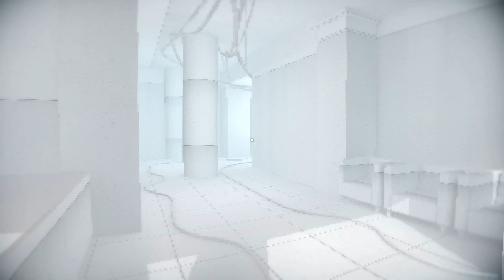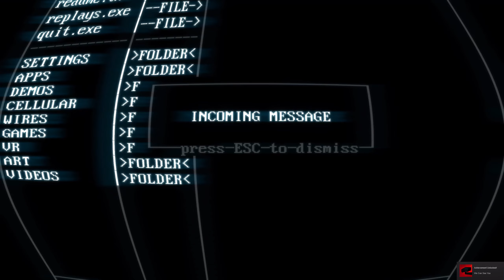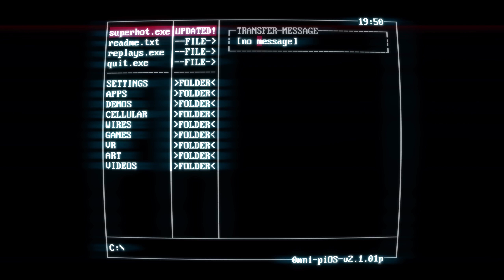SUPERHOT - Story Playthrough 3 - 1337 H4CK3R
I just keep killing more red guys.
SUPERHOT IS THE MOST INNOVATIVE SHOOTER I'VE PLAYED IN YEARS!